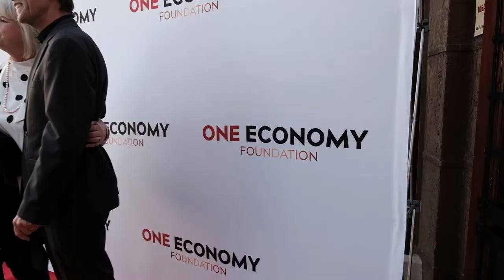2020 Fundraising Dinner | One Economy Foundation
The Fundraising Dinner was an opportunity to celebrate the tremendous work of ONE, hearing testimonies from our beneficiaries, and strengthen partnerships to maximize impact.